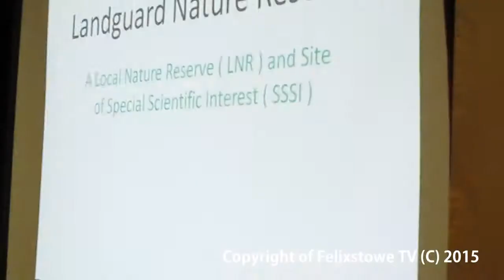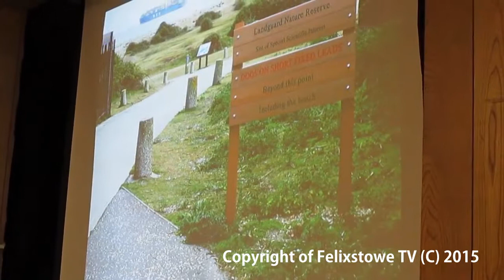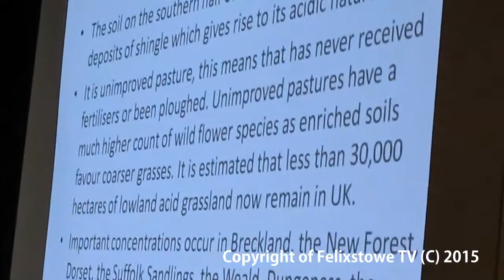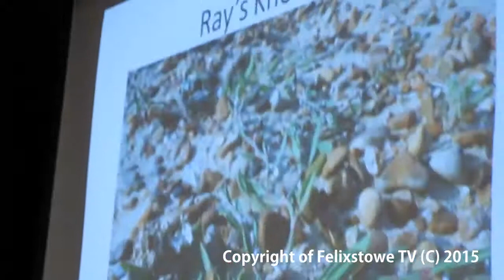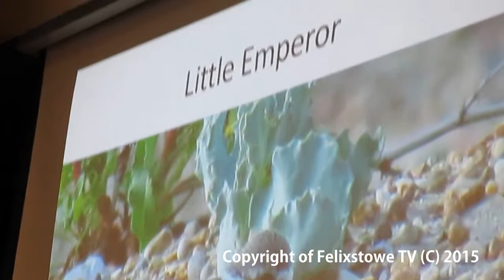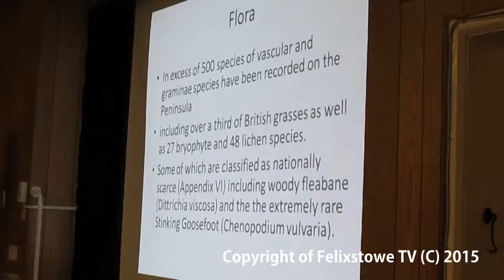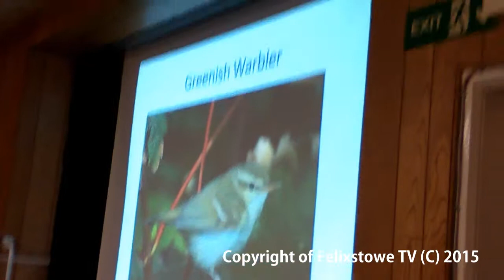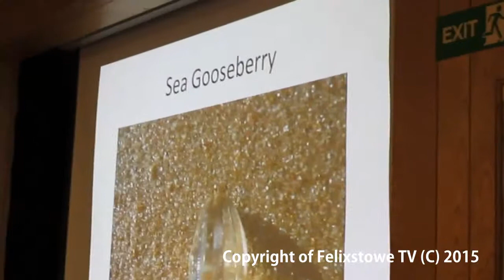Felixstowe & District horticultural society meeting - Tuesday 11th August 2015